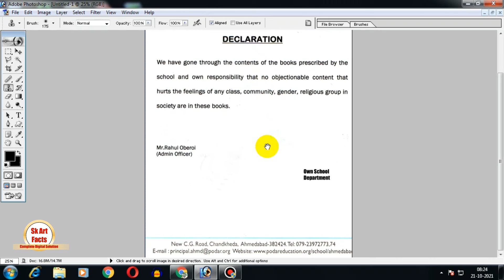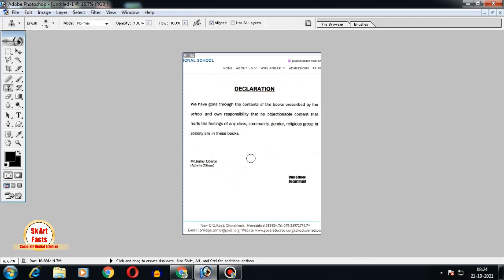How to remove stamp, Signature & Handwritten from document in Photoshop clean any written documents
written documents

How to remove stamp, Signature & Handwritten from document in Photoshop| clean any written documents | GKB Technical

About this video :
इस वीडियो में हम यह सीखेंगे कि किस प्रकार से हम किसी भी डॉक्यूमेंट पर स्टेंपल सिग्नेचर या फिर हैंड रिटन कुछ लिखा हो तो उसको बड़ी आसानी के साथ क्लीन कर सकते हैं और हमारा जो भी फॉर्म है उसको हम दोबारा काम ले सकते हैं इसमें बड़े आसान तरीके से हम सीखने वाले हैं कि किस तरीके से किसी भी फॉर्म को जो हमने भर दिया है उसको खाली करके हम उसको दोबारा काम ले सकते हैं इस वीडियो में हम फोटोशॉप का यूज करेंगे और फोटोशॉप की हेल्प से किसी भी स्कैन किए हुए डॉक्यूमेंट या इमेज को साफ कर सकते हैं और उस फॉर्म या पेपर को दोबारा काम ले सकते हैं

In this video we will learn about how to  clean and e stamp signature and handwriting for handwritten text on any document or forum or any paper we can remove all the text from document or paper with help of Photoshop very easily we will many tricks discussed in this video to remove all hand and return stamp and signature.

is video mein ham yah sikhenge ki ham kis prakar se koi bhi form yah paper ya document jis mein hath se likh diya Gaya hai yah stemp Laga Di gai hai yah signature kar diya gaya hai usko Photoshop ki help se kis prakar clean karke a usko dobara kam liya ja sakta hai ya FIR use per Priya document se ham signature ko hata sakte hain stamp ko hata sakte hain ya FIR hath ke dwara likha gaya hai usko hata sakte hain aur usko wapas clean kar sakte hain

Queries solved  :-
1. likha hua document kaise clean kare
2. How to Clean Stamp, Signature and handwritten Document
3. how to clean document in photoshop
4. Remove the Document Stamp Seal & Signature in Hindi
5. How To Remove Pen Written From Any Document or Scanned Documents
6. erase Stamp, Signature & Pen Written From Document or Scanned Documents
6. Tricks to Remove all type spot in documents
7. best use of photoshop for clean documents in Hindi
8.  Clean all document without use of eraser Tools
9. How to remove Stamp from Paper in photoshop
10. How to change text in document & Paper in photoshop